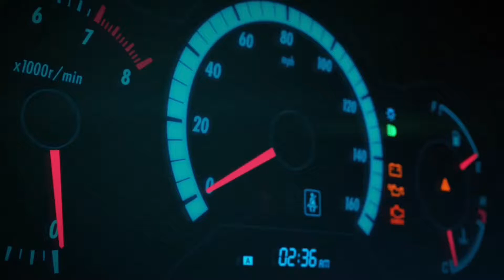Forza Horizon 4| 1,101hp Lamborghini Aventador LP700-4[Manual/ W Clutch]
Forza Horizon 4 Standard Edition – Xbox One